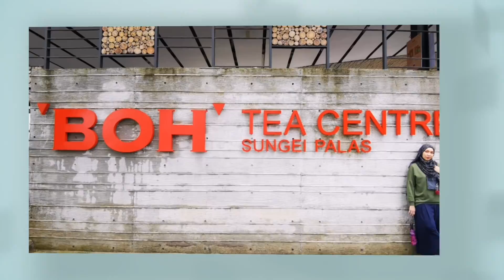Day Trip To Cameron Highlands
Just a day trip to Cameron Highlands with my wife. Having a cup of tea and capturing some photos for stock